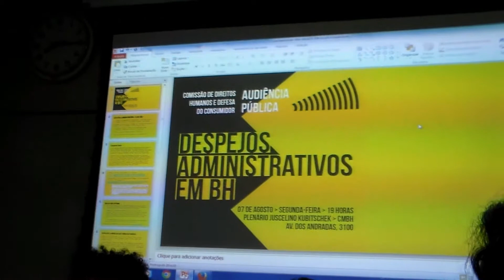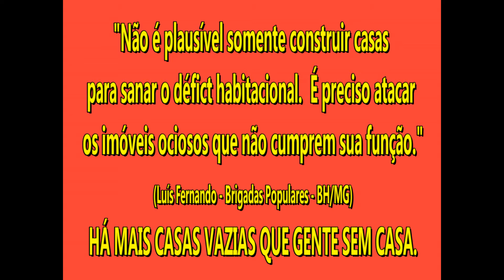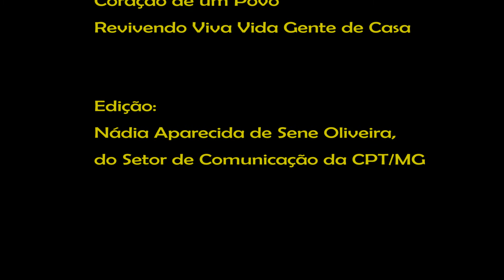LUÍS FERNANDO/BPs: O ABSURDO DO DESPEJO FORÇADO. Audiência Pública, em BH, na CMBH/MG. 07/8/2017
LUÍS FERNANDO/BPs: O ABSURDO DO DESPEJO FORÇADO. Audiência Pública, em BH, na CMBH/MG. 07/8/2017, em filmagem de frei Gilvander Moreira.